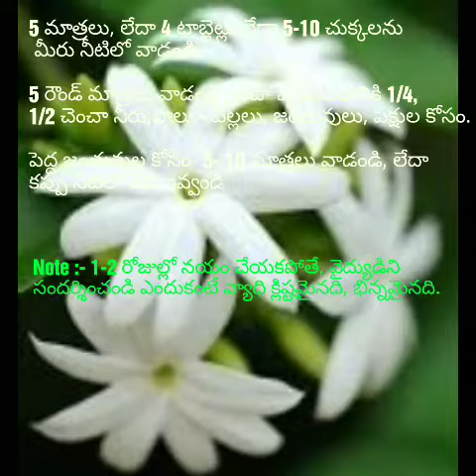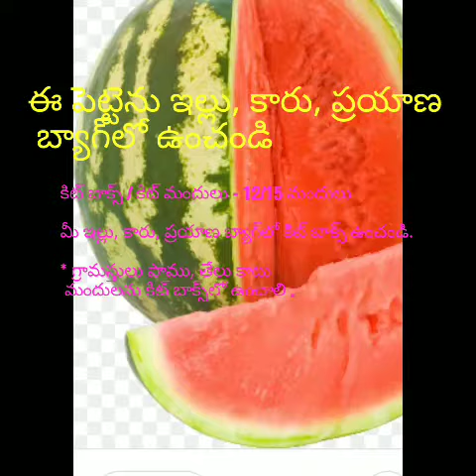Medicines kit box / కిట్ బాక్స్ - కిట్ మందులు - ఇంట్లో ఉంచండి, ప్రయాణ బ్యాగ్, కారులో ఉంచండి 🌍🌿🌺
Kit medicines /Kit boxes of Electro homeopathy & Alt medical system (P & F)- Elec Medcns of SVPSO Int non profit Org,TS, BHARATH. 👍👌👋🙏

✍️//Keep this Emergency kit box in your house, or children hostels, car, Journey bag etc, a different save life, time, energy. Also keep snake/Scorpion bite medicines//.
1 KIT BOX = 1 RMP DOCTOR.

✍️ Kit Medicines for all 1st Stage Diseases/Kit Boxes of EH Medicines, Wonderful Electro homeopathy Kit Medicines of SVRI-INST of SVPSO int non profit Organization, TS, INDIA/Swach BHARATH .

✍️Kit Boxes/Kit Medicines are useful to cure almost all acute stage diszs/1st stage diseases, Starting stage diszs to cure all such diszs in your house.These medcns are also useful for first aid for for serious health problems! Kit medicines boxes are very essential to keep in every HOUSE, Hostels, Cars,Journey bags during journeys/tours.
     * These Kit Boxes save your money, life  & time .Safe medicines,fast,best, no side effects & good kit  Medicines of Best EH & AS medcl system of Plants & flowers, Successful Medicines & give good results !

✍️Price Rs 250/- for 12 medicines(each medcn  bottle 5 gm size).Postal charge extra (Rs 100/- ) if required by post/courier.Rs 300/- for 15 medcns Kit medcn box.
*Price Rs 500/- for 12 Medicines (each medcn 10 gm qty), upto 1 year from the date of  the purchase of the Medicines,the power of medcn doesn't decrease.WONDERFUL/Kit Medicines/Acute stage medcns:- Rs Rs 20/- for 5 gm Wt bottle plant medcn , Rs 40/- for 5 gm flower medcn,& Rs 40/- for 10 gm medcn & Rs 80/- for 10 gm of flower medcn
*Note:-
✍️ SNAKE bite Medcns:- *1.Sarpo Bit Plus/LM3,  *2.Sarpo Care Plus/LM3. * Rs 100/-(medcns - weight 10 gm each).

*SCORPION bite Medcns: *1.Scarpo Bite Plus/LM3, *2.Scarpo Care Plus/LM3.*Rs 50/- (Medcns 2 nos - 10 gm each).

✍️*EH KIT MEDICINES/KIT BOX MEDCNS:-
//Single group/Electricity plants Medicines//🌍
"(In each kit box- 12 to 15 medcns, each medcn  bottle weight 5 to 10 gm)*

*1.PK/LM3 (Pain Kill- PK/K,or PK/E)/Bane Plant Electricity Medcn/LM3: For all general/common pain.
*2.Shade Plant Group Electricity medcns/LM3 or Shade Plant Group/grade Electricity Medicine/LM3 : For common fever , body heat & boils etc . *CF/LM3 or CF/K or * NF/LF3(Common fever or Normal fever I.e. fever normal but body heat).
*3.Shivering Plant Electricity Medicine /LM3: For For Shivering fever, continuous heat,chill, fever with head ache etc. SF/LM3(Shivering Fever).*SF/K m, K=for Kids or for all , SF/E for Elders , E=for Elders.

*4.MF/K(*Mid night/day fever)/ Dry Mouth/hop Plant Electricity Medicine/LM3: For fever with dry, mouth, thirsty, mid day/noon/knight fever, fever with excess urine, dry lips, polluted food fever etc.
*5.Co/K(*Cold)/ Red Onion Plant Electricity medcn/LM3 or Sun flower group electricity medcn /LM3: For cold, nose running with water, breath problem etc .
*6.Snake wort group Electricity medcn or Senega plant Electricity medcn/LM3: For dry cough  or wet cough.* COF/K or COF/3 or COF/K(Cough).
* 7.Oil Seed Cotton Elec medcn/LM3: For Stopping motions(Watery or any shape motion/stool).* MOT/K(Motions).
*8.Yellow Jasmine Electricity medcn/LM3: For head ache.*HA/K(Head Ache) or HA/LM3.
*9.Eye Bright Plant Elec Medcn/LM3: For Eye disease,redness,pain,needle pain,pain with tears etc/ED/K or ED/LM3(Eye disz).

*10.Chamoile flower Elec medcn/LM3 or Chamo Flower grade Electricity medcn/LM3: For Ear pain.* EP/LM3(Ear pain) or EP-/LM3 to LM6.
*11.TP/LM3(Throat Pain)/ Poke Root Plant Elec medcn/LM3: For throat pain, inflammation.
*12.Cucumber Plant Elec medcn/LM3 or Chamomile plant group/Grade Electricity medcn/LM3: For Stomach pain. * SP/K or SP/LM3(Stomach pain).

*13.Club moss Plant Elect Medcn/LM3 or Hop tree Electricity Medicine/LM3: For gas, indigestion, acidity, ulcer etc .* GAS/K or GAS/LM6 or GAS /LM3(Gas/gastritis problem).
*14.Cone flower Elec Medicine/LM3 or Arrow Plant Electricity medcn/LM3: For mouth disease, cracks pain,inflammation, redness etc.* MD/LM3 or MD/K(Mouth disease).
*15.TOP/LM3( Tooth pain)/ Chamo Plant
 Electricity Medicine/Lm3 or Bane plant grade/group Electricity medcn/LM6: For tooth pain/Teeth pain. LM3 for for all(K/E/OA etc -Genl) & LM6 for Elders .
**For Drs/Insts:- Dil Rs 120/- each 30 ml qty.

🌍✍️In Kit box 12 imp medcns pack.
✍️Also keep , seasonal preventive Diszs Medcns, snake bite Medcns,etc too !

*Best Research products, proved, results oriented products invented by Sri Dr.EVR Naik, VAIDYA RATNA, Best Doctor,Prof of SVRI of SVPSO int org/India,EH plants, flowers medcn Scientist/SVRI, Vasthu Engg Yoga Meditation RATNA and Dr. E. Jyothi, VAIDYA RATNA, Best Doctor,Addl.Scientist of EH plants & flowers medcn system.

*Note:- Kit medicines cure many 1st Stage Diszs, also useful as first aid for serious diszs.

✍️*Org U-tube:- SVPSO Org , VV Naik/Svpso
✍️*Org fb& twit:- SVPSO , Evr Naik Yogi